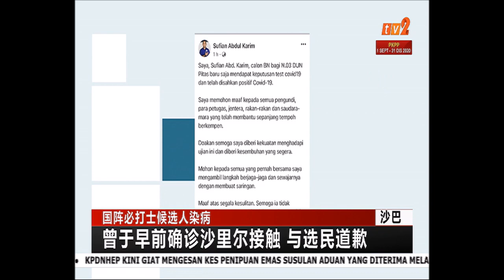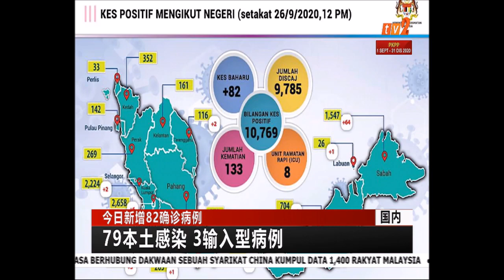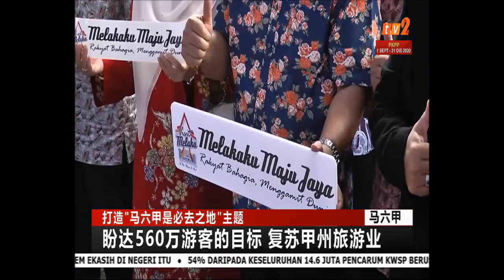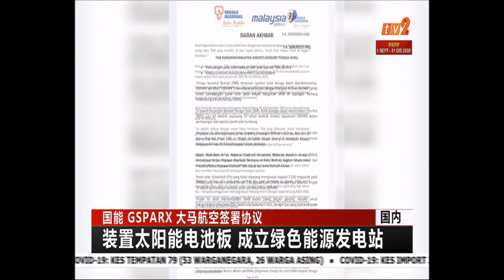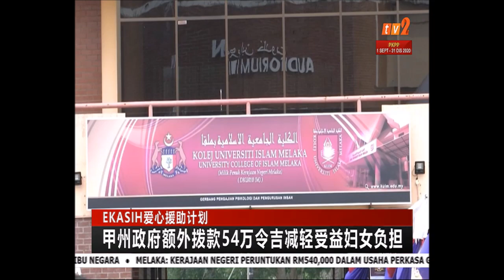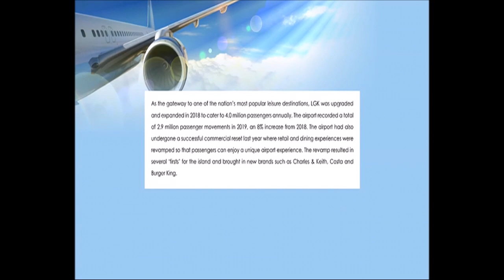26 SEPT 2020- BERITA MANDARIN